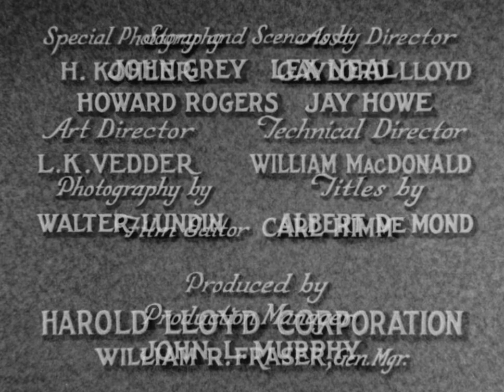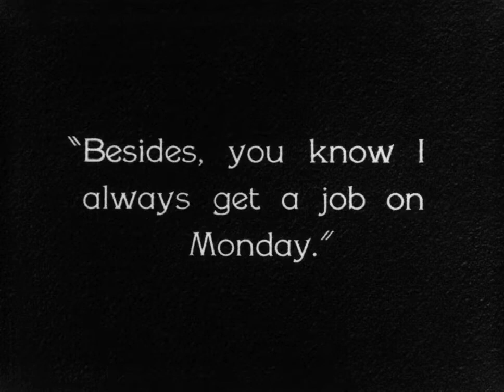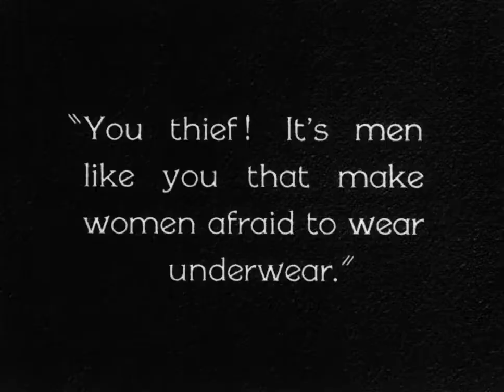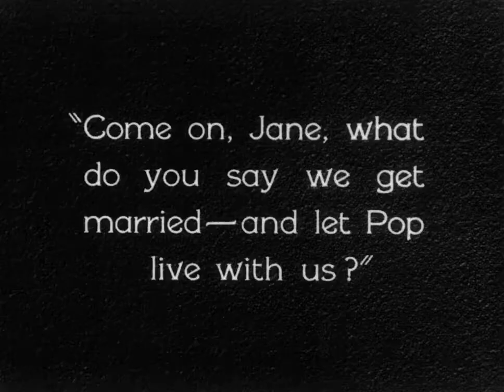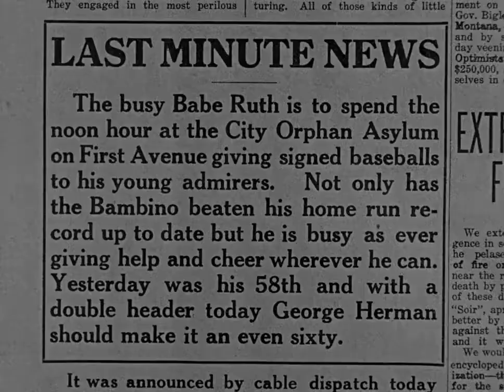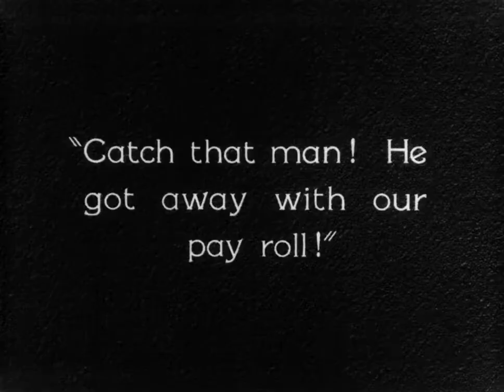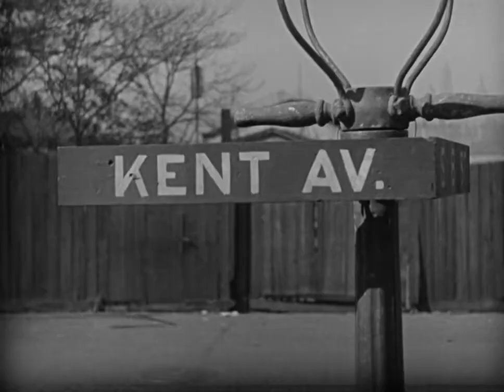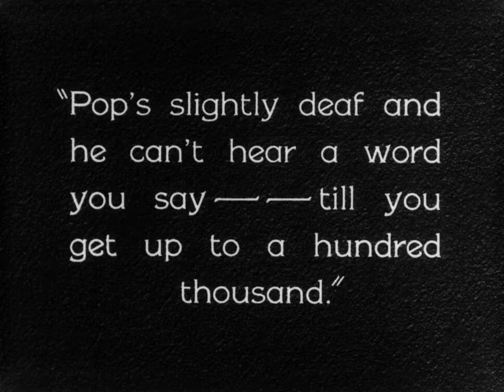Harold Lloyd in Speedy (1928) Full Movie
During the Coney Island sequence, at one point Speedy gives the finger to himself while looking in a distorted mirror. This may be the earliest motion picture depiction of that gesture.
Ted Wilde, the director of the film, was nominated for the Academy Award for Best Director of a Comedy, which was used during the 1st Academy Awards. He lost to Lewis Milestone, the director of Two Arabian Knights.